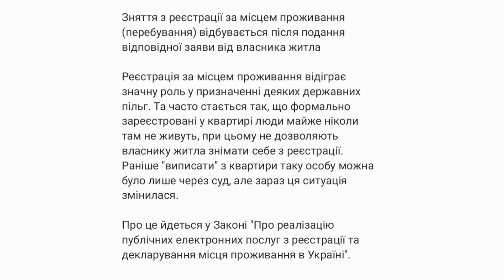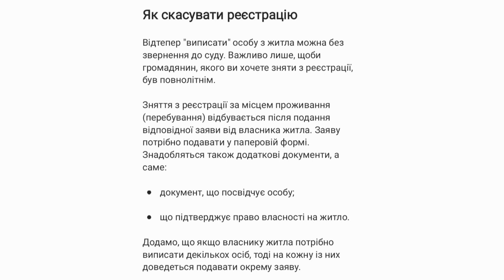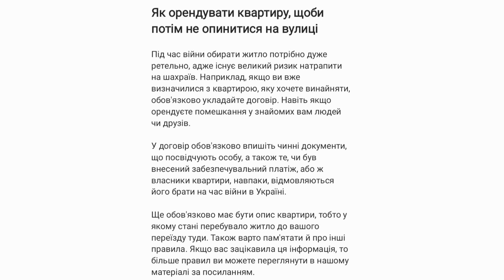Виписати з квартири стало простіше: що дозволили робити українцям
Зняття з реєстрації за місцем проживання (перебування) відбувається після подання відповідної заяви від власника житла

Реєстрація за місцем проживання відіграє значну роль у призначенні деяких державних пільг. Та часто стається так, що формально зареєстровані у квартирі люди майже ніколи там не живуть, при цьому не дозволяють власнику житла знімати себе з реєстрації. Раніше "виписати" з квартири таку особу можна було лише через суд, але зараз ця ситуація змінилася.

Про це йдеться у Законі "Про реалізацію публічних електронних послуг з реєстрації та декларування місця проживання в Україні".

Як скасувати реєстрацію

Відтепер "виписати" особу з житла можна без звернення до суду. Важливо лише, щоби громадянин, якого ви хочете зняти з реєстрації, був повнолітнім.

Зняття з реєстрації за місцем проживання (перебування) відбувається після подання відповідної заяви від власника житла. Заяву потрібно подавати у паперовій формі. Знадобляться також додаткові документи, а саме:

• документ, що посвідчує особу;

• що підтверджує право власності на житло.

Додамо, що якщо власнику житла потрібно виписати декількох осіб, тоді на кожну із них доведеться подавати окрему заяву.

Куди звертатися

Відповідну послугу можна отримати в органі реєстрації на території територіальної громади, на яку поширюються повноваження відповідної ради. Процедура обійдеться заявнику у 1,5% від прожиткового мінімуму (у 2023 році це 40,26 грн).

Особу "виписують" з квартири в електронній формі у день подання документів або не пізніше наступного робочого дня, якщо заява надходить після закінчення робочого часу органу реєстрації.

Як орендувати квартиру, щоби потім не опинитися на вулиці

Під час війни обирати житло потрібно дуже ретельно, адже існує великий ризик натрапити на шахраїв. Наприклад, якщо ви вже визначилися з квартирою, яку хочете винайняти, обов'язково укладайте договір. Навіть якщо орендуєте помешкання у знайомих вам людей чи друзів.

У договір обов'язково впишіть чинні документи, що посвідчують особу, а також те, чи був внесений забезпечувальний платіж, або ж власники квартири, навпаки, відмовляються його брати на час війни в Україні.

Ще обов'язково має бути опис квартири, тобто у якому стані перебувало житло до вашого переїзду туди. Також варто пам'ятати й про інші правила. Якщо вас зацікавила ця інформація, то більше правил ви можете переглянути в нашому матеріалі за посиланням.